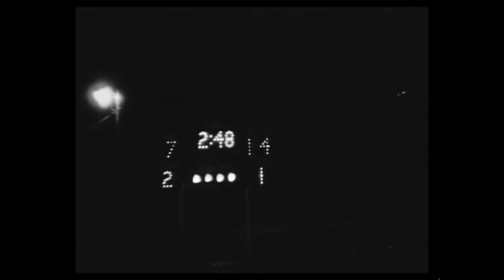1969 Spiro Bulldogs vs Poteau Pirates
Spiro, OK - McClain Stadium

Spiro Bulldogs 7, Poteau Pirates 14